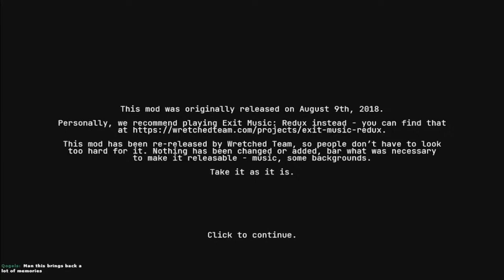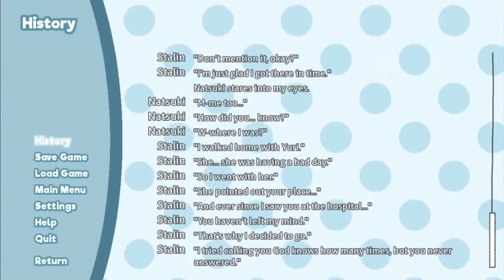SAVING 2 THOTTIES IN A WEEK | DOKI DOKI EXIT MUSIC (PART 1)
The GREATEST mod